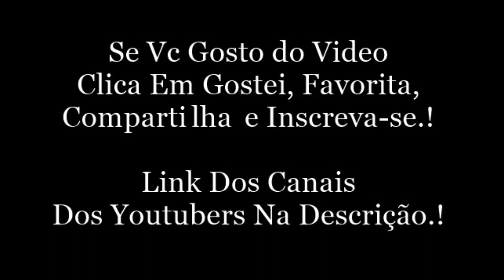Snap Da Viih Tube.